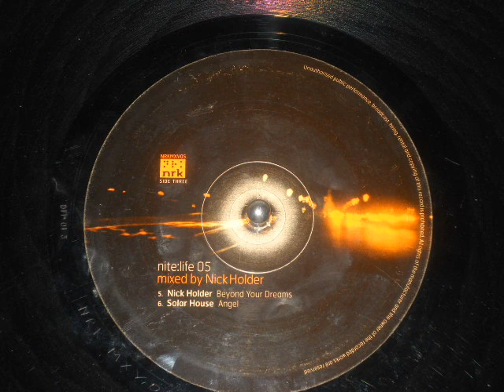solar house angel 0001